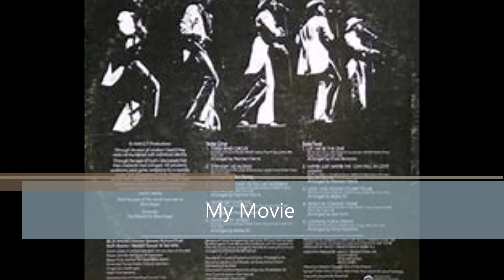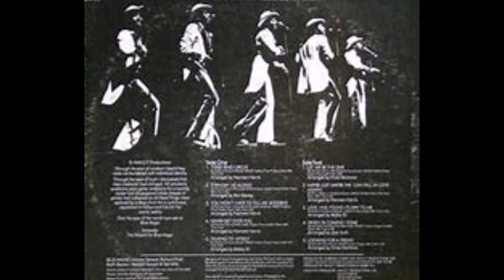Blue Magic - Just Don't Want To Be Lonely